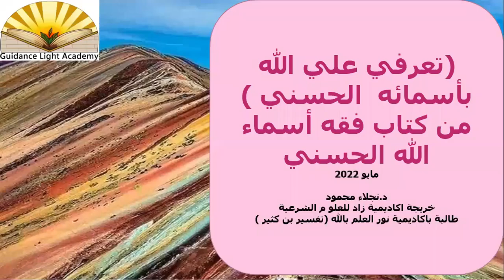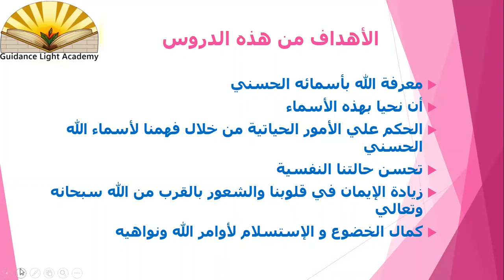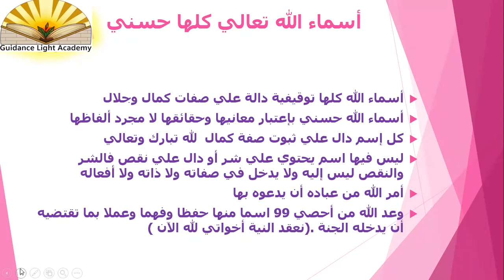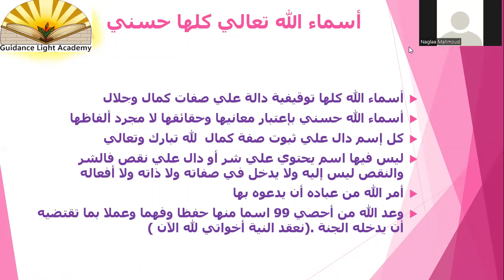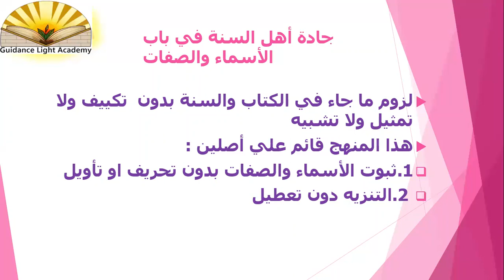أسماء الله الحسني (المحاضرة الثانية ) د. نجلاء محمود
من كتاب فقه أسماء الله الحسني